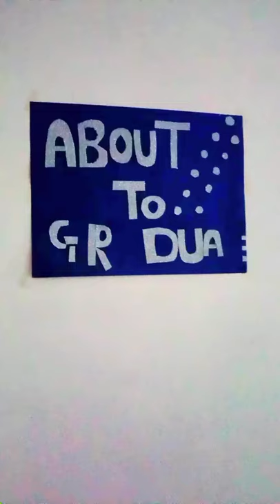about to graduate first day of 7th semester govt PG Jahanzeb college saidu Sharif swat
Faizali_khan1651:whatsapp status